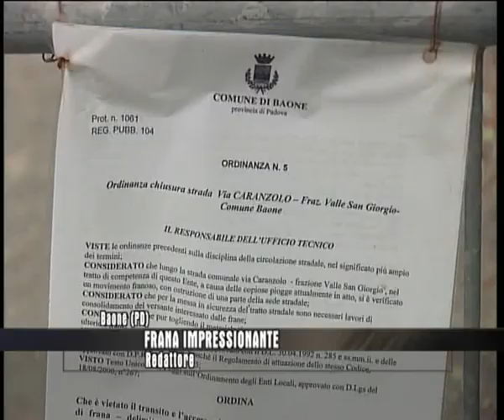FRANA IMPRESSIONANTE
Le previsioni, che parlano di piogge anche intense nel week end preoccupano soprattutto per le conseguenze sui Colli Euganei: è ancora in movimento una frana impressionante che sta trascinando a valle un ettaro e mezzo di terreno a Baone. Vediamo le immagini.